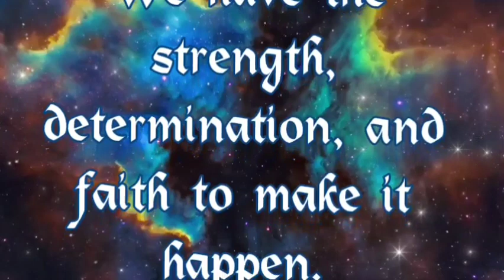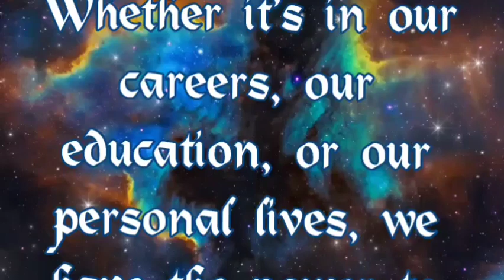Muslims CRUSHING Goals! Ultimate Motivation for Success in 2024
Discover how Muslims are achieving their goals and finding ultimate motivation for success in 2024. Get inspired by their stories of perseverance, determination, and faith-driven success. This content is perfect for anyone seeking motivation and empowerment to reach their highest aspirations.

Muslims Achieving Goals
Success Stories
Motivation for Success
Goal Achievement
Muslim Success 2024
Inspirational Stories
Perseverance
Determination
Faith-Driven Success
Goal Setting